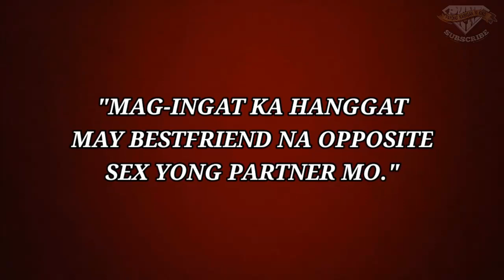Girlfriend vs Bestfriend #687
girlfriend vs bestfriend

friendzoned
friendzone
friendzoned meaning
friendzone meaning
friendzone cast
friendzone definition
friendzone hugot
friendzone heart
friendzone hugot lines
friendzone hug
friendzone her
pull-away test
pull away
taksil kahulugan
taksil kasingkahulugan
taksil english
taksil hugot
kabit in english
kabit meaning
kabit vs asawa
kabit meme
kabit in tagalog
kabit ako
mas mahalaga
mamimiss kita
namiss kita